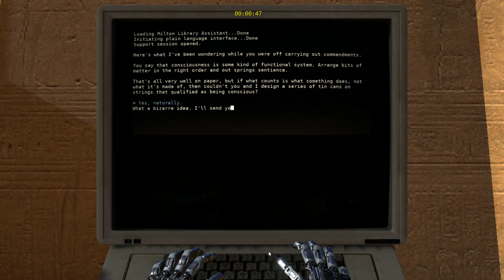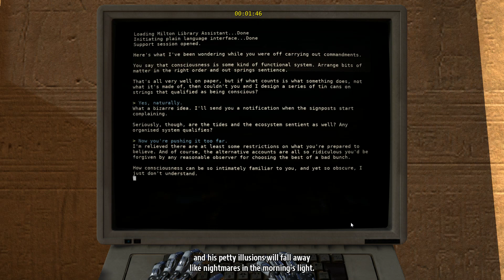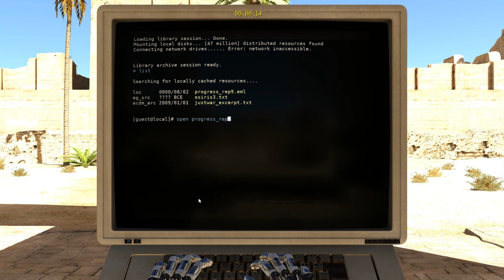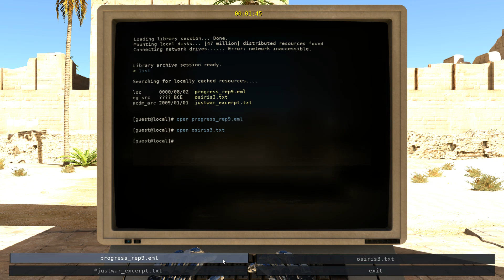Keywii RePlays the Talos Principle (12)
Tanner awakes from the horror of learning what his father has done to him, for the atrocities...

But... he opens his eyes to something unusual, he's back, back to where it all began.It's been years though, hasn't it? How could he be back? It's exactly as Tanner remembers it.

Then the programming at the back of his code twitches and he realizes that none of it happened, it was all a fever dream brought on by corrupted software. He didn't have a father, he wasn't a Johnson, that wasn't even a real person.

He was Tanner.0 designed to solve puzzles, to the voice of Elohim guiding him. Something religious? Tanner didn't really care, he was there to follow his main function, and forget his memories.

There is no AJ Johnson.